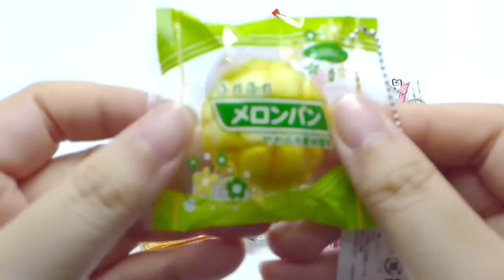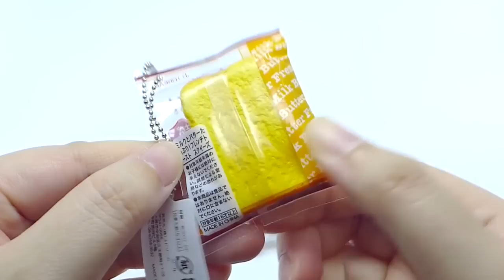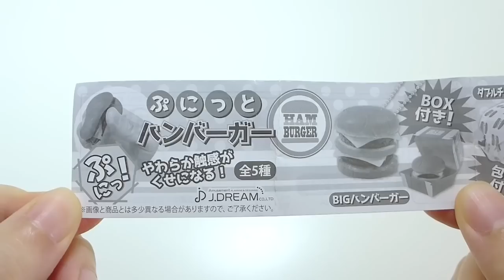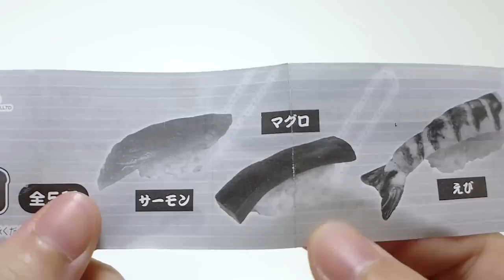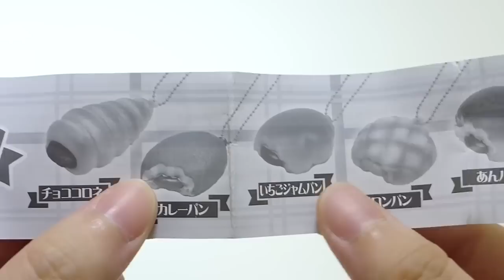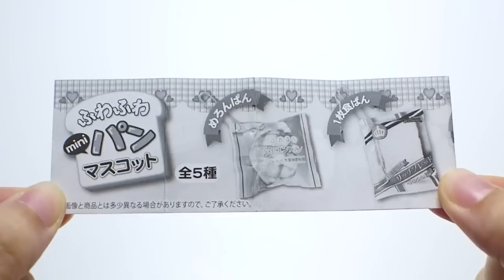Mini J.Dream Squishy Squeeze Compilation | ASMR Edition